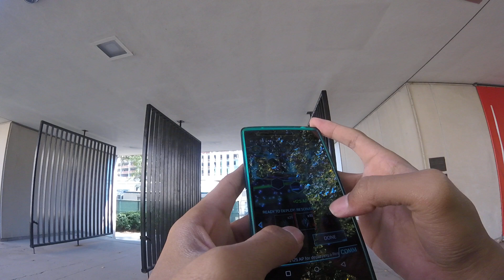Capture Smart Museum